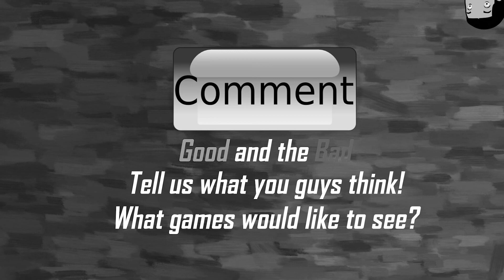Overcoming a Collective Nightmare (Little Nightmares pt4)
Want to help out the channel? You can donate to us here!